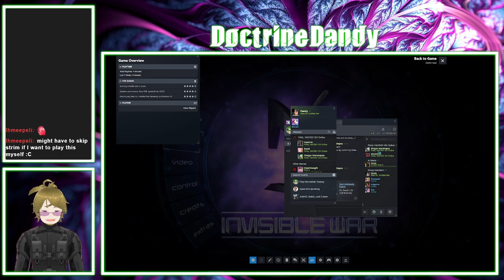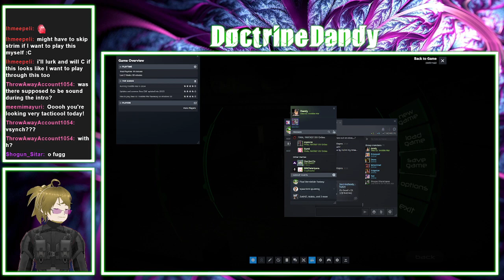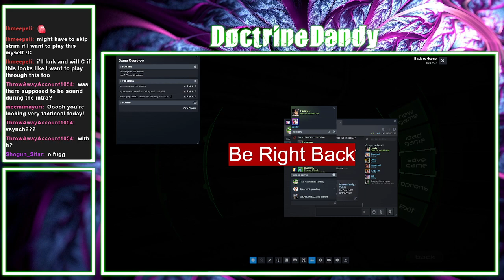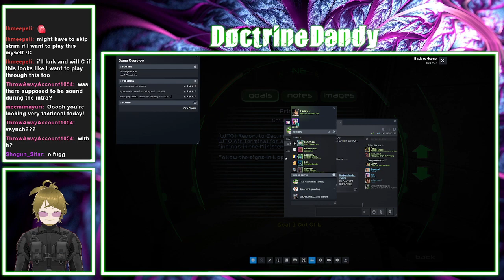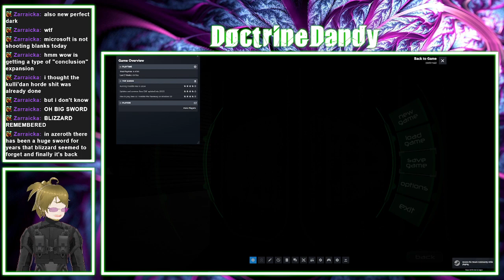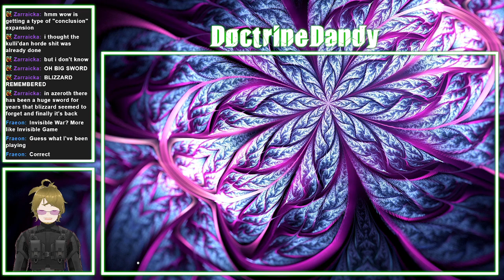It's Dood's EX (2)[FIN/ENG]